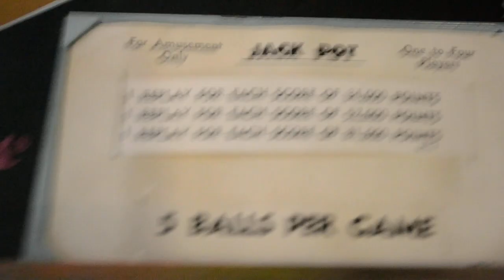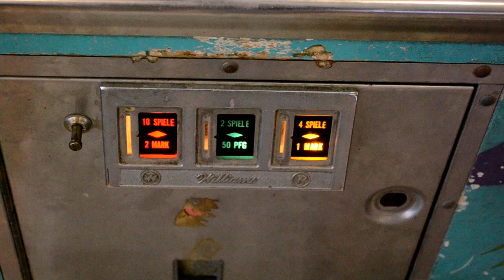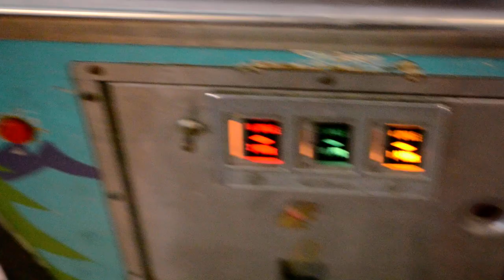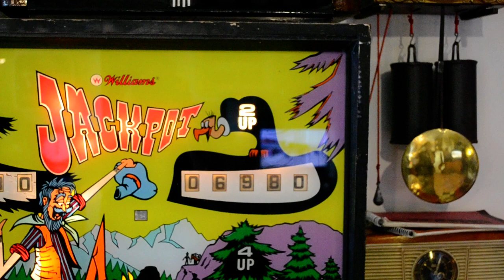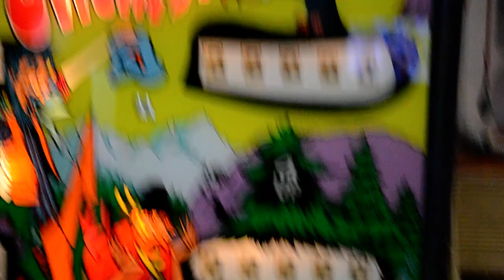Jackpot-Flipper-Automat repariert!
I finally fixed my Pinball Machine.
It's not working that perfect; (On "4 Players" it does not jump back on "1Player" after pressing the Button.
But still, it's mainly working!